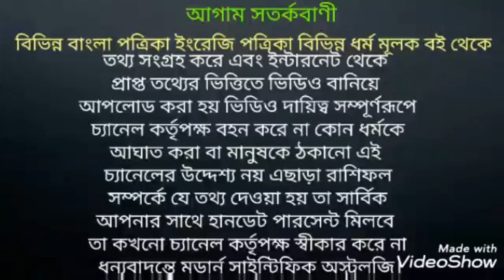নিজের মনস্কামনা পূরণ করুন ছট পূজার মাধ্যমে এই পদ্ধতিতে।ছটপূজা ‌chhathpuja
ছট পূজার কিছু বিশেষ পদ্ধতি রয়েছে সেই পদ্ধতি যদি মানেন অবশ্যই আপনার মনের ইচ্ছা পূরণ হতে বাধ্য কি পদ্ধতি জানতে ভিডিওটি সম্পূর্ণ দেখুন। ধন্যবাদ।